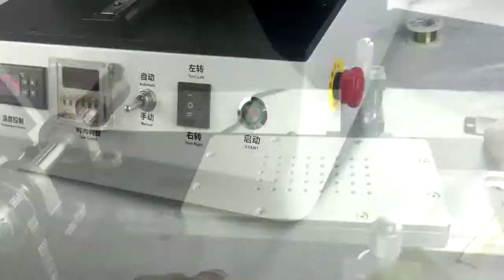Tuoli TL-999 automatic LCD Screen Separator Machine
Professional automatic LCD Screen Separator Machine for iPhone 4G 5G 6 6 Plus mobile phone glass repair kit

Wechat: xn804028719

AC220V, 300W,  300*480*180MM with bulit-in vacuum pump
Volume weight: 25kgs

The reason why bubble appear again after laminating:
1. pls choose good quality Mitsubishi OCA instead of bad quality;
2. the temperature should be controlled under 35℃, or when turns to normal temperature, the Solubility of Air will reduce which will cause bubble again;
3. no dust and no bubble when laminating OCA;
4. over pressure or long time operation also will cause bubble, as under high pressure, wrong operation may forcibly remove the bubble which may appear again when back to normal pressure;
5. delay too long time to remove bubble after laminating;
6. Another reason is temperature difference: It is very cold in some countries in winter and there exists large temperature difference after taking out of bubble remover (the temperature in bubble remover is much higher than outside).